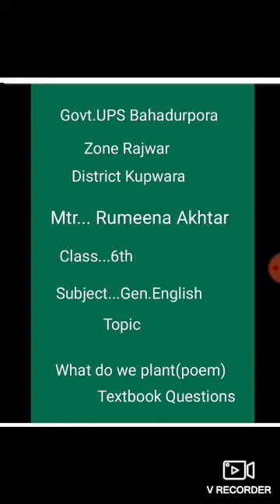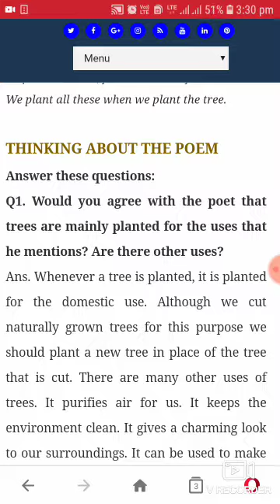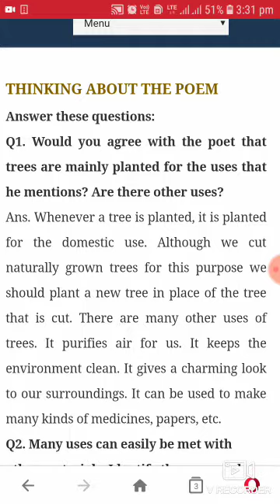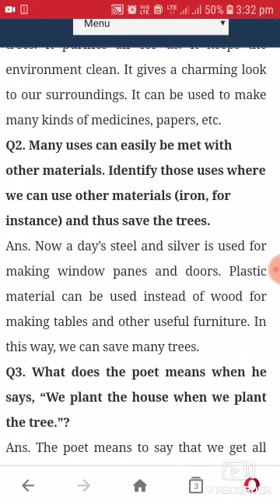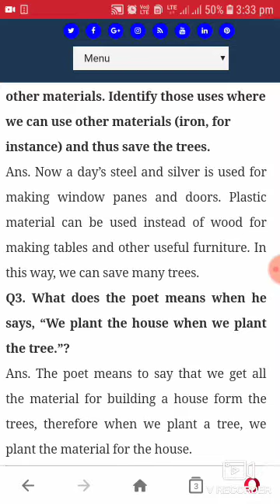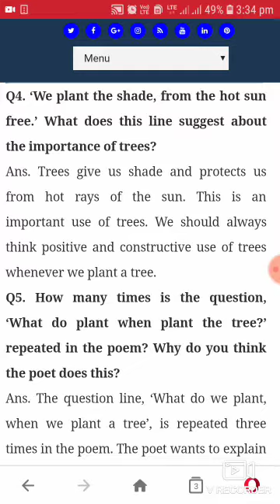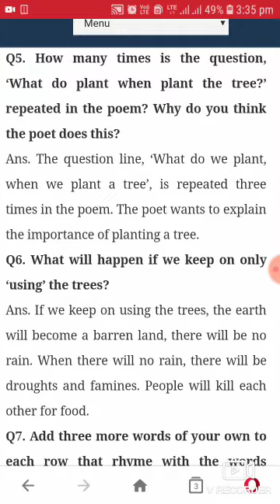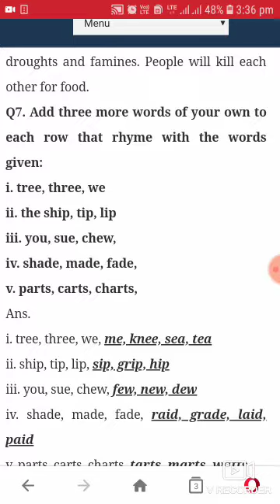We Do We Plant?(Poem)Class 6th English TextBook by Rumeena Akhter (Text Book Questions)